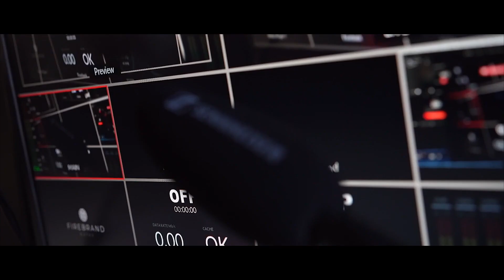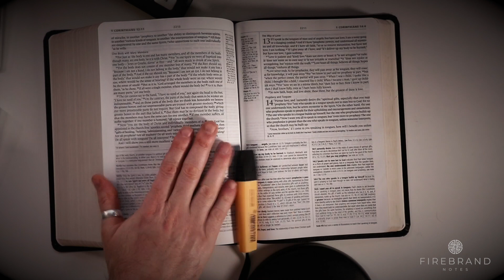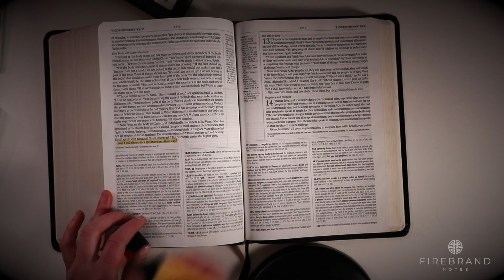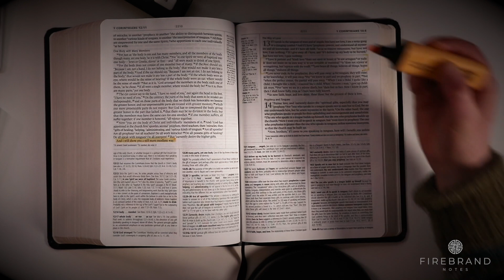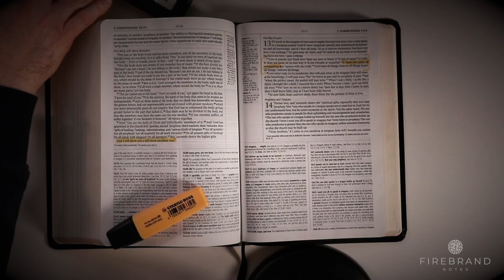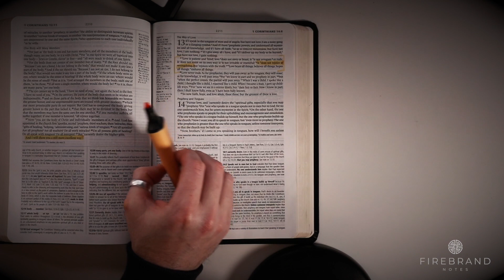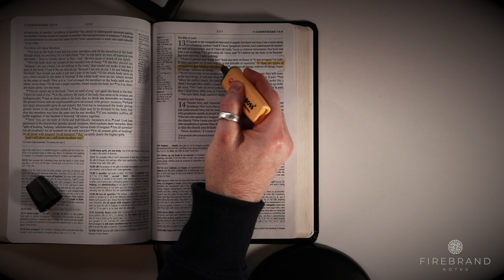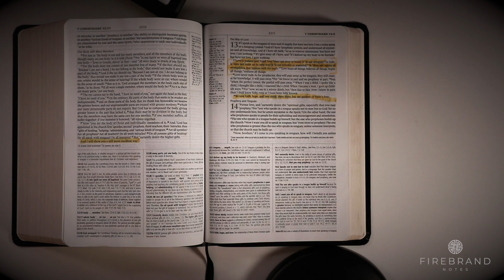The Ultimate Language of Love (City of Temples)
Today Nick and Mairi kick back in a more relaxed conversational style to approach the next few verses of 1 Corinthians in our study series, City of Temples.

This conversation is also available to listen to as a podcast

The focus of today is vv 4-7 of chapter 13.

Drawing on Mairi's expertise as a French teacher, we begin to think about the less familiar reality of this chapter which is that it should never be wrenched out of its context for wedding ceremonies without the direct application for which it was written: the often painful anguish of Christian discipleship.

Here's is a related video on this very same struggle that I think, if we're all being honest, we will all relate to in one way or another

Whether we absorb these words in a wedding ceremony or in the normal, daily rhythms of Christian community, we often conclude that we must simply buckle up and "try harder".

However, the reality is that unless He creates this crescendo of His fruit in our lives (love/agapé) - unless we grow in understanding how much we have first been loved - we are never going to change beyond temporary/sporadic improvement.

2016: Jesus Come

Love,

Nick & Mairi xx